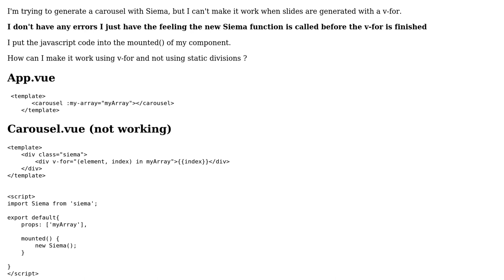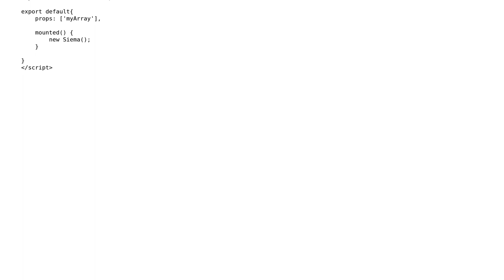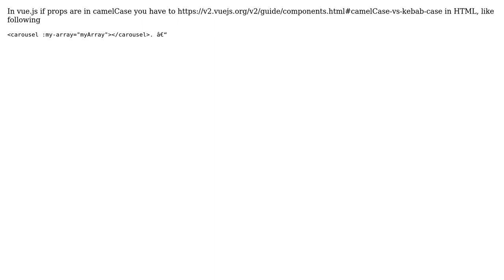VueJs / Life cycle and Javascript (2 Solutions!!)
VueJs / Life cycle and Javascript

With thanks & praise to God, and with thanks to the many people who have made this project possible! | Content (except music & images) licensed under CC BY-SA | Music | Images & others | With thanks to user Saurabh user Leo Coco and the Stack Exchange Network Trademarks are property of their respective owners. You are responsible for your own actions.